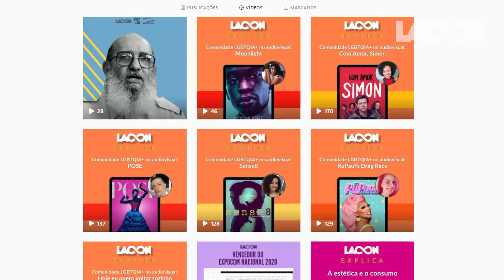Diversidade LGBTQIA+ em marcas cariocas - XXX Uerj Sem Muros | Iniciação Científica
A bolsista de iniciação científica do Lacon, Gabrielle Freitas, apresenta o projeto de pesquisa "OComunicando a diversidade: Políticas e afetos de marcas cariocas sobre a comunidade LGBT+", e fala também sobre as atividades desempenhadas no laboratório. O vídeo foi produzido para o evento XXX Uerj Sem Muros.